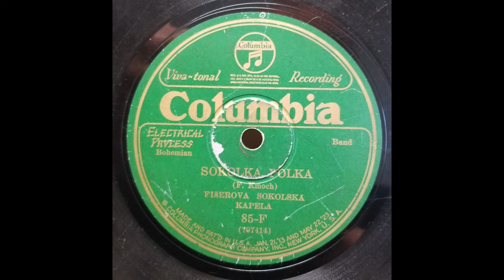Česká Kapela (Czech Band): Václav Fišer / Sokolka Polka / Chicago, 1927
Václav Fišer was a Czech immigrant to the United States whose band recorded over 50 tunes in Chicago between 1924 and 1929.  Made for Victor and Columbia, the discs, most of them instrumentals, were released under a variety of names from "Fišera Sokolská Kapela" and "Česko-Americka Kapela" to "Fisher's Orchestra".  This disc, recorded in January 1927, is not of the best quality, but the sound improves somewhat as it progresses.

[Sokolka Polka, Václav Fišer (as Fišerova Sokolská Kapela), Columbia 85-F, recorded 1/1927, W 107414-2]